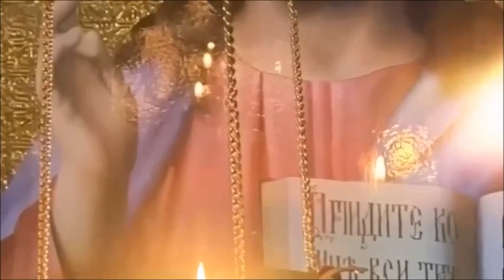Mai dulce-i bucuria noastra